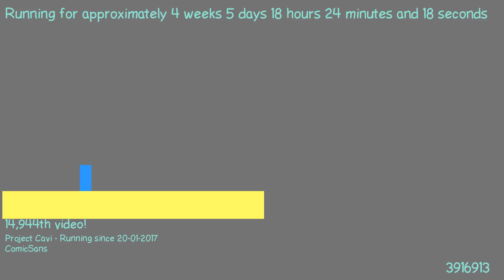1487867309 - Webdriver Cavi - H2